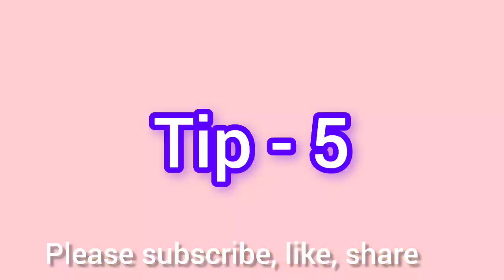बची रोटी से बनाइये ये अमेजिंग चाट|leftover chapati chat| 5 amazing tips and tricks